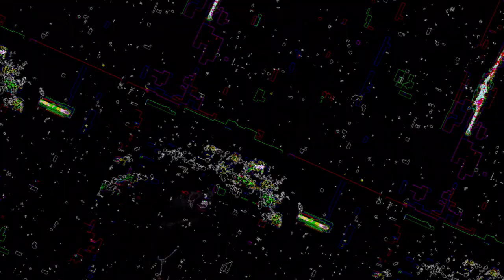[EPILEPSY WARNING] Movie 23 05 14 21h38m24s